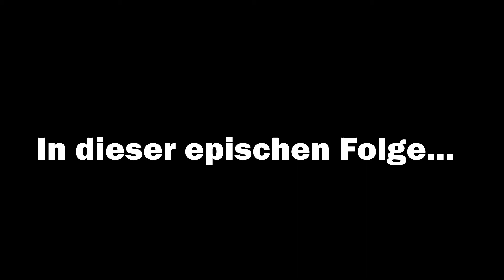Und nochmal: Erneuter Kampf gegen Nekromant ⚔️ MINECRAFT DUNGEONS #23 ⚔️ Lets Play Deutsch/german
Hallo BarkyArmy!

Ich bin Barky, der beste Hund in Minecraft.